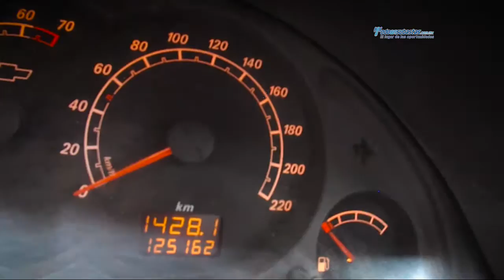Chevrolet / Tornado 2011 / BC166415